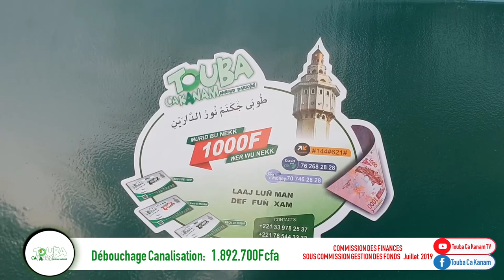COMMISSION DES FINANCES SOUS COMMISSION GESTION DES FONDS: BILAN JUILLET 2019